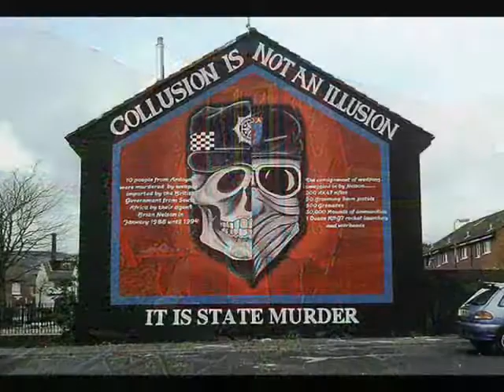ИРЛАНДИЯ ИСТОРИЯ ЖИЗНЬ И КУЛЬТУРА муз Jesse Gallagher автор клипа Зоя Боур-Москаленко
Thin Places Эмбиент Спокойное Jesse Gallagher